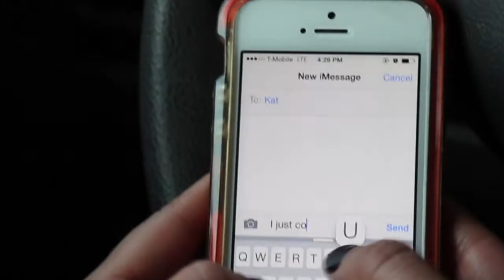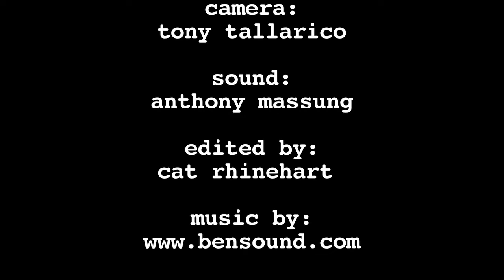"Olivia's Overactive Imagination" | Episode 28 | MY SUPER-OVERACTIVE IMAGINATION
Olivia gets a voice call.

Starring:
Jake Weisman
Maria Shehata
Cat Rhinehart

Off Screen Voice: Anthony Massung

Written and Directed by: Maria Shehata
Edited by: Cat Rhinehart
Director of Photography: Tony Tallerico
Sound: Anthony Massung